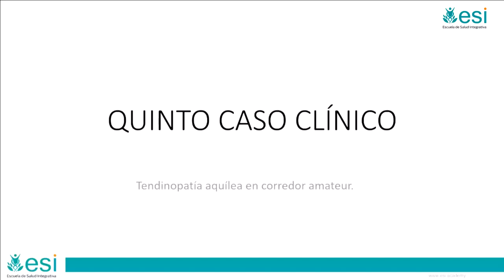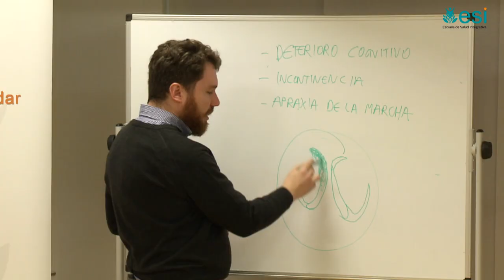EXPERTO EN SUPLEMENTACIÓN NUTRICIONAL INTEGRATIVA BASADA EN LA EVIDENCIA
Conoce la mejor formación en Suplementación Nutricional Integrativa y reserva plaza para la edición 2019/2020

El Experto en Suplementación Nutricional Integrativa basada en la evidencia de la Escuela de Salud Integrativa, ofrece una aproximación progresiva, sistemática y completa a la utilización profesional de los distintos suplementos nutricionales para el mantenimiento óptimo de la salud, basada en el rigor científico y la experiencia clínica.

A lo largo del Experto el estudiante realiza un recorrido que parte de las bases teóricas de la suplementación, analiza sus aportaciones en el contexto de los hábitos nutricionales del paciente, considera los factores epigenéticos y concluye con el estudio de los diferentes sistemas y patologías más relevantes, utilizando la discusión del caso clínico como herramienta didáctica que permita la integración del conocimiento teórico.

El cuadro docente está compuesto por más de 20 profesionales con diversas especialidades y trayectorias profesionales, incluyendo médicos, farmacéuticos, nutricionistas, biólogos e investigadores, que ofrecen una perspectiva rica completa de todos los niveles implicados en la suplementación nutricional.

El enfoque integrativo aporta una concepción más amplia de la persona, integrando niveles físico, emocional, mental y social, proporcionando herramientas prácticas que apoyen la terapia de suplementación, y considerando su aplicación con otras aproximaciones dentro de la medicina integrativa.